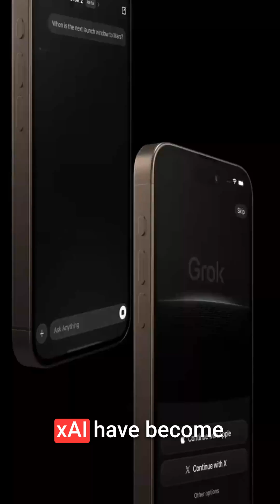Grok 4 Fast Just Destroyed AI Pricing (15x Cheaper)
xAI just released Grok 4 Fast at incredibly aggressive pricing - 15 times cheaper than regular Grok 4 and 4 times cheaper than competitors like ChatGPT-4o mini. At 20 cents per million input tokens, this could force other AI companies to slash their prices and creates a serious consideration for developers looking to cut costs.